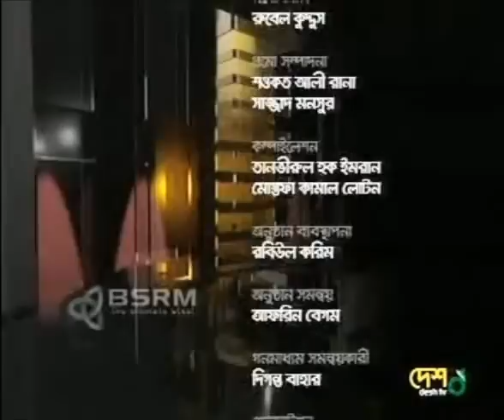Musicologist Mobarak Hossain Khan Interview Part II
My Father Musicologist Mobarak Hossain Khan talks about 150 years of history of our family and about himself.

Mobarak Hossain Khan (born 1938), is a music researcher, music expert and musician of repute. He plays 'Surbahar', a string instrument, meant for classical music. He comes of the great family musicians of Bangladesh, which produces a galaxy of illustrious classical musicians like, Ustad (Maestro of Music) Dr. Alauddin Khan (his uncle), Ustad Ayet Ali Khan (his father), Ustad Dr. Ali Akbar Khan (his cousin), Srimati Annapurna Devi (his cousin), Pandit Ravi Shankar (Annapurna's husband of first marriage), Ustad Abed Hossain Khan (his eldest brother), Ustad Bahadur Khan (his elder brother), Sheikh Sadi Khan (his younger brother), his other cousins Ustad Khadem Hossain Khan, Ustad Mir Kashem Khan, his nephews Ustad Phuljhuri Khan, Ustad Khurshid Khan, Ustad Shahadat Hossain Khan, Ustad Bidyut Khan, Ustad Kirit Khan, Reenat Fauzia (his daughter) and many others. He is the third son of Ustad Ayet Ali Khan. His grandfather is Sabdar Hossain Khan (Sadu Khan), and other uncles include Samiruddin Khan, Fakir (Saint) Aftabuddin Khan, Ustad Nayeb Ali Khan.

He has written more than 100 books, several of which are in English (published from India). His recent publications on music are:

Sangeetsadhak Abhidhan (Dictionary of Musicians).

Amar Sangeet Swajan (My Music Kindred).

Bangladesh Muslim Sangeetsadhak (Muslim Music Devotees of Bangladesh).

The three other books in English are:

Music and its study. Sterling Publishers Pvt. Limited, New Delhi, India. 1988.

Islamic Contribution to South Asia's Classical Music. Sterling Publishers Pvt. Limited,
New Delhi, India. 1992).

Ustad Alauddin Khan: The Legend in Music (A Biography). Sterling Publishers Pvt. Limited, New Delhi, India. 2002.

Honours and achievements

He has been honored with the highest two state awards of the Govt. of Bangladesh.
He has been decorated with the highest State Awards of the country, the 'Independence Day Award' (Shwadhinata Padak) in 1991 for his substantial contribution in Music.

He received Ekushey Padak in 1986 for his contribution in Music.

Among other notable awards is Bangla Academy Literary Award for his commendable contribution in the field of music in 2002.

He has also been adorned with quite a number of other awards including 'Nazrul Gold Medal', 'Moulana Akram Khan Gold Medal', 'Arish Dipankar Gold Medal' etc. to name a few.

Other publications

His article on 'Music of Bangladesh' has been published in the Swedish Encyclopedia. He has also contributed to the 'Banglapedia' (the National Encyclopedia of Bangladesh) published by the Asiatic Society of Bangladesh.

Career and achievements

He is the former Director General of National Academy of Fine and Performing Arts (Bangladesh Shilpakala Academy) and former Chairman of Nazrul Institute named after the Poet-Laureate of Bangladesh Kazi Nazrul Islam. He is also the President of the Bangladesh Chapter of International Council for Traditional Music (ICTM), the headquarters being in the U.S.A. and also the President of Ustad Ayet Ali Khan Academy of Music. He has served Radio Bangladesh and former Radio Pakistan for long 30 years. He is also the Secretary General of the International PEN Bangladesh Chapter, headquarters being in London, U.K.

He has visited many countries including U.S.A, U. K. China, Canada, France, Germany, Japan, North Korea, Indonesia, Thailand, Hong Kong, Singapore, Spain, Kuwait, Iran, India, Pakistan, and Australia as a leader of cultural delegation and also as an expert on Radio, Saarc, Unesco as well as on Classical Music.

He, along with his wife Fauzia Khan, is currently involved in planning, research and hosting a popular TV Musical Program on NTV (Bangladesh), named 'Bajo ebong Bajao', which features Nazrul Sangeet with the sangat (co-performance) of Sitar, Sarod, and other classical instruments.

Academics

He is a visiting lecturer of College of Music, Dhaka, Bangladesh, and associated with the Department of Drama and Music of Dhaka University and Rajshahi University.
He is an M. A. in History from Dhaka University.